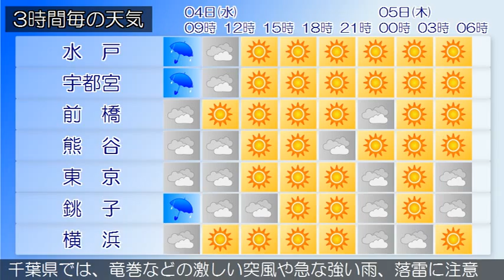2015/03/04 関東地方の天気予報 朝